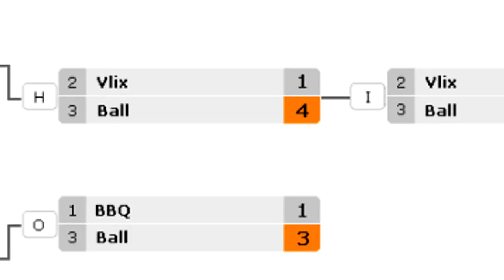Altitude SkyLeague 8 - Finals - Vlix vs Ball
or through Stream - Windows, Mac, & Linux